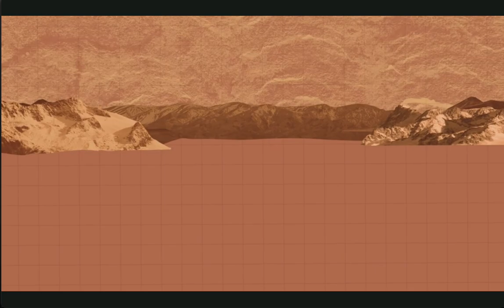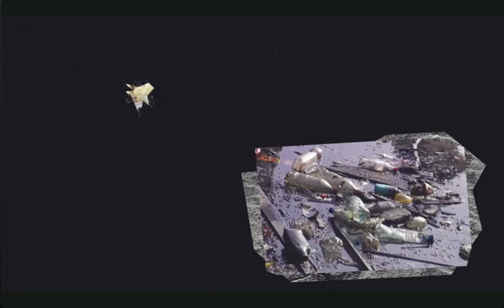HMH 5th Grade Module 5 Get Curious